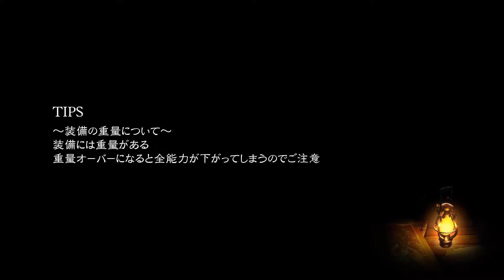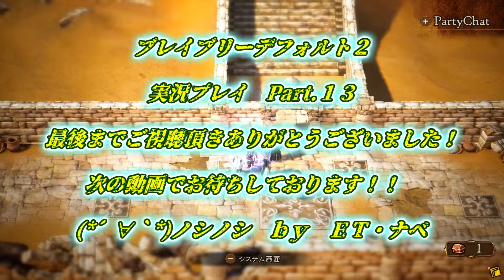【ブレイブリーデフォルト２ 実況プレイ Part 13】 のんびり気ままにまったりプレイ！ 【ＥＴ・ナベ】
バーナード配下のアスタリスク所持者
ＶＳ吟遊詩人オルフェ

★ブレイブリーデフォルト２　実況プレイ　Part 14★